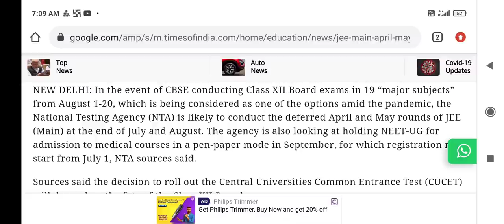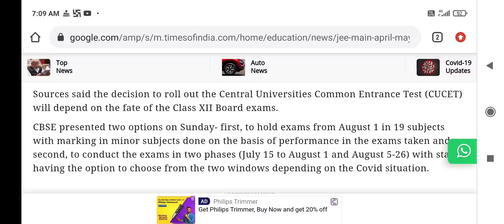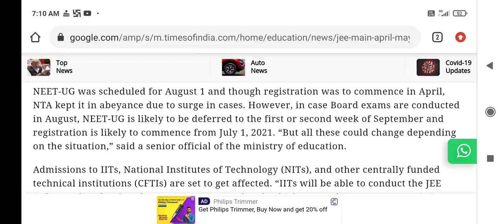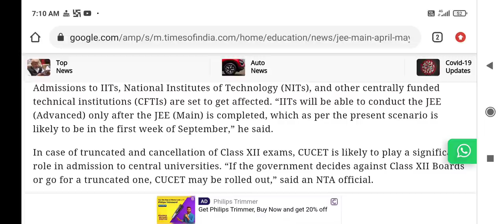NEET 2021 postpone तो होगा । जानिए , कब तक होगा exam और application form कब start होंगे ?